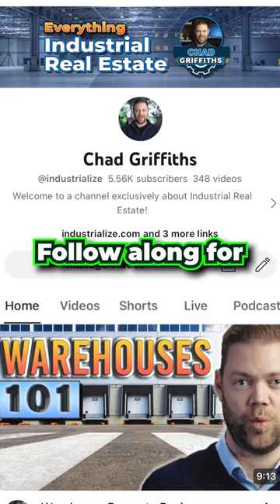The World's Biggest Building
The Burj Khalifa is the tallest building in the world (currently) but it's not even close to some of the world's largest industrial buildings when considering floor area.

The factory that makes the Lada (located in Tolyatti, Russia) has a footprint of approximately 9.5 million square feet. The Burj, by comparison, totals 5.67M square feet.

The industrial real estate industry does not get nearly the attention that some of these high profile office buildings receive but they have a critical role in the overall economy!

📢 Become an Industrial Insider and get curated industry news every Monday. It's free and you can unsubscribe anytime